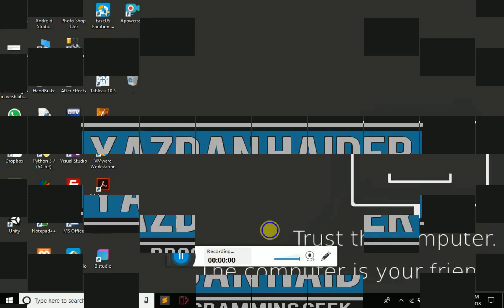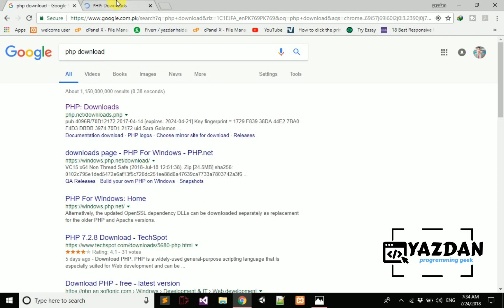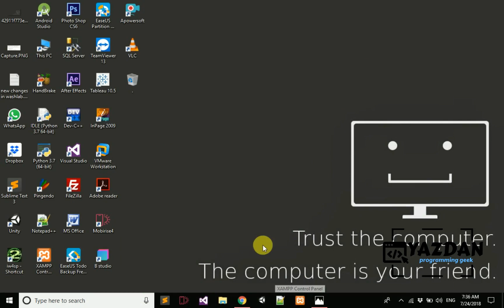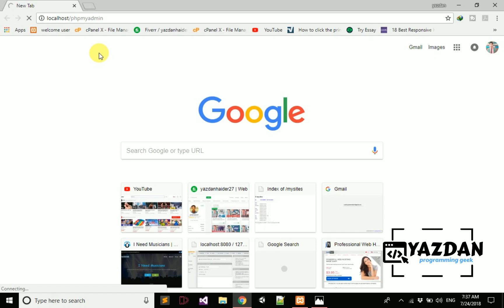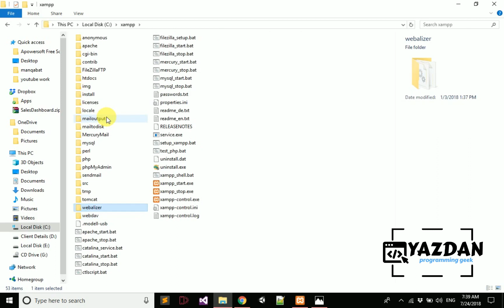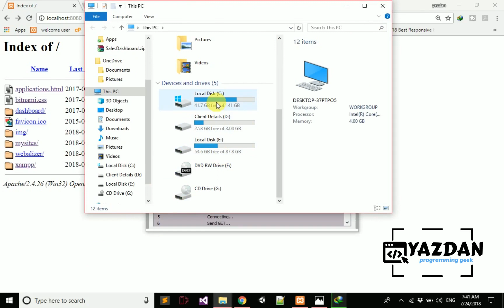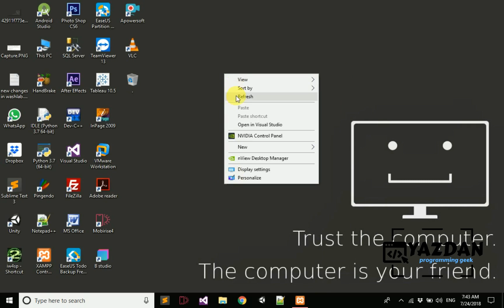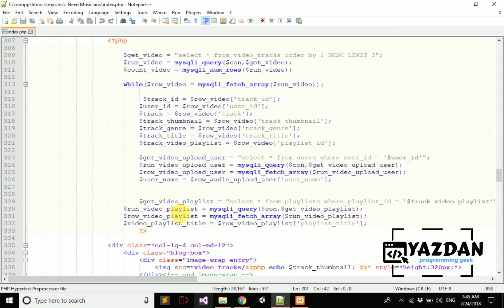02 - How to Setup PHP | Download Xampp | PHP and MYSQLI for beginers | Hindi / Urdu | Yazdan Haider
In this video tutorial we will learn how to set up php in our pc and how to download and install local server , php and database like mysql , and how to download local server like xampp , wampp etc .

02 - How to Setup PHP | Download Xampp | PHP and MYSQLI for beginers | Hindi / Urdu | Yazdan Haider

If you have any query left in comments